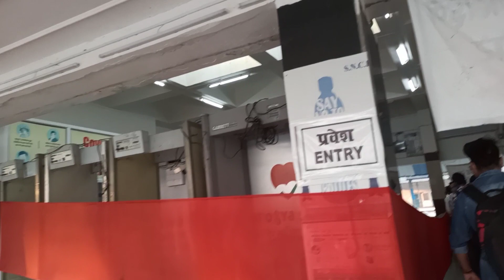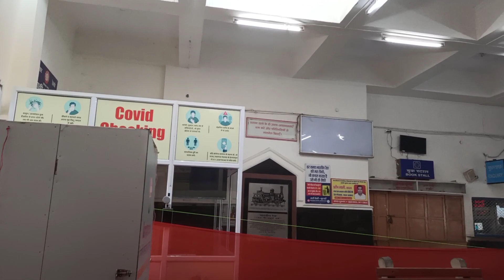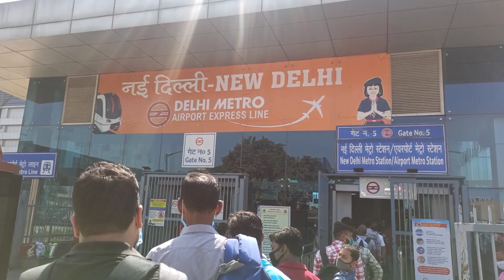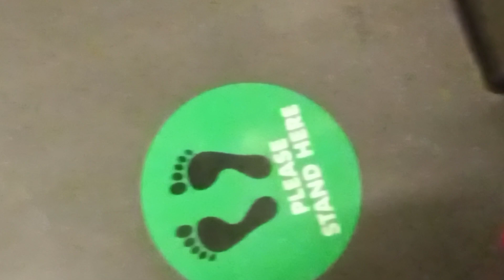ROORKEE TO DELHI AFTER LOCKDOWN || DELHI METRO DURING COVID-19 || INTERSTATE TRAVEL || SHUBHAM NEGI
Hey guys ,

MY Wedding work

My Camera
My Potrait Lens
My Gorila Pod
My Universal Mobile Holder
My Earphones